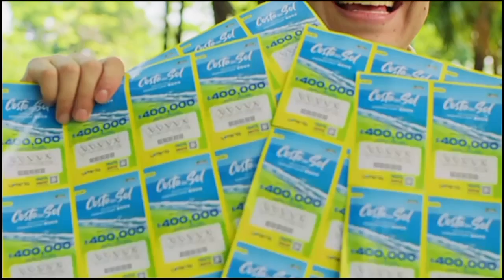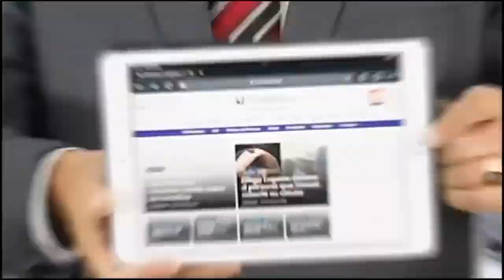Canal 4 TCS - Pase de Ven a Bailar a Cadena Nacional (22/10/2023)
El promo de Plaza Sesamo fue recortado por Copyright